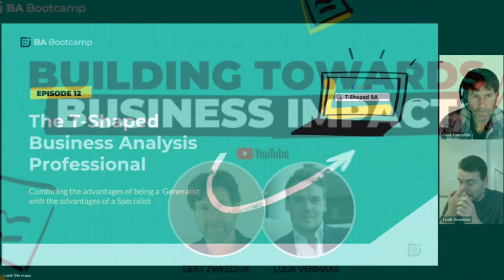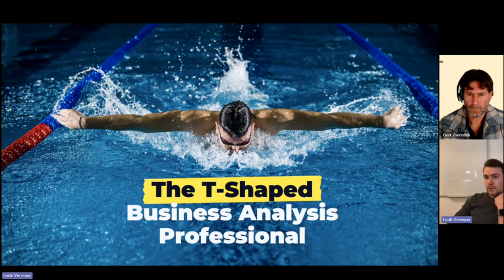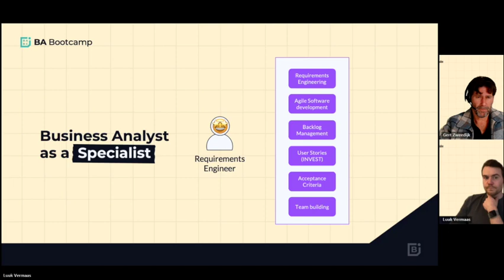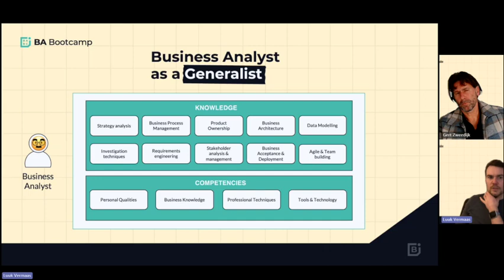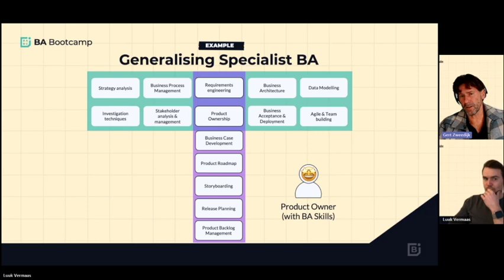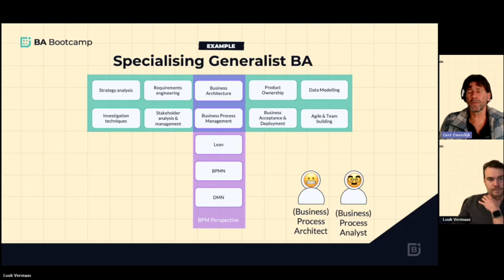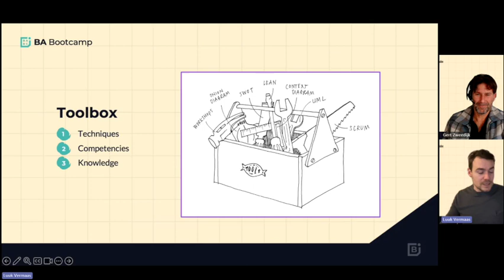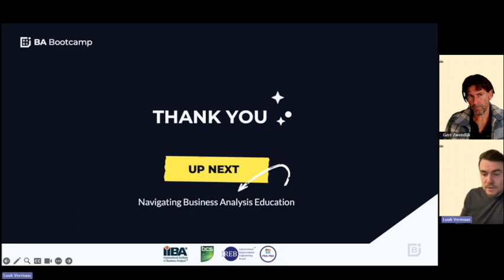BA Bootcamp - Education Series - Episode 2 The T-Shaped Business Analysis Professional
Welcome back to our Education Series on BA Bootcamp, where we focus on pragmatic content that enables you to make more business impact by applying business analyss skilss. In our last episode we explored the intricacies of 'Three Levels of Business Analysis' – delving into the operational, tactical, and strategic dimensions. Now, in our second episode, we shift our focus to a pivotal concept: the 'T-Shaped Business Analyst.'

Introducing the 'T-Shaped Professional' – it's like a game-changer that goes beyond the usual ways of thinking. This model is about finding a good balance between being a 'Generalist' and a 'Specialist.' In our upcoming video, we'll explain how these two aspects work together, showing you how becoming a 'generalizing specialist' or a 'specializing generalist' can boost your career. In today's professional world, it's super important to grasp both sides to keep growing. Understanding these aspects well is key for long-term success in your career.

What will you find:
00:00 - 05:00 - Introduction
05:00 - 07:30 - Summary Episode 1
07:30 - 22:00 - T-Shaped Business Analyst Professional
22:00 - 26:00 - Closing and Next Episode Introduction

Your journey to becoming a top-tier business analyst starts here! 🌐

If you're interested to learn more in our new Online Learning Platform on Teachable;